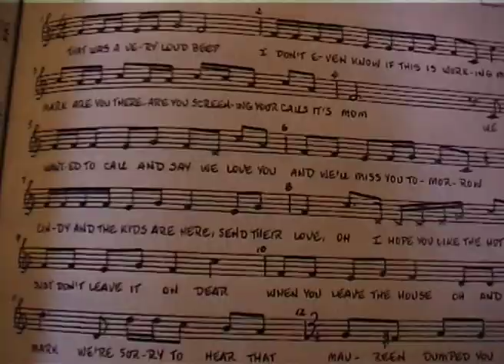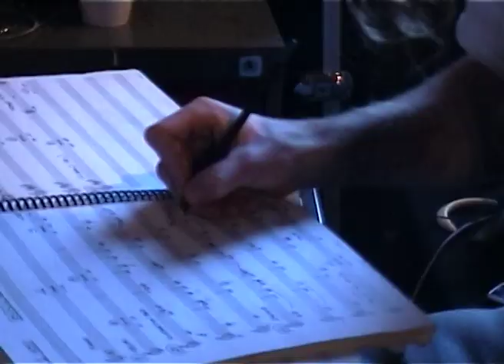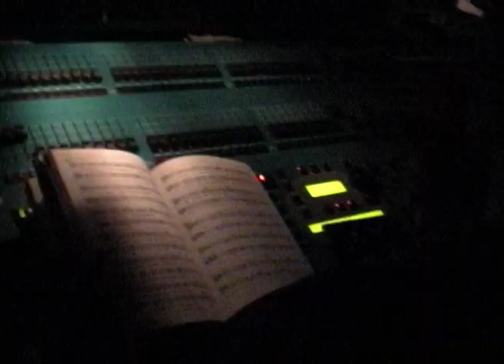The Making of RENT.mov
Earle Page College Musical 2009